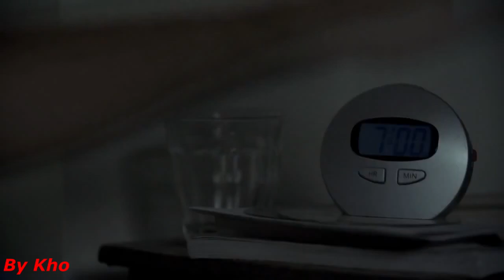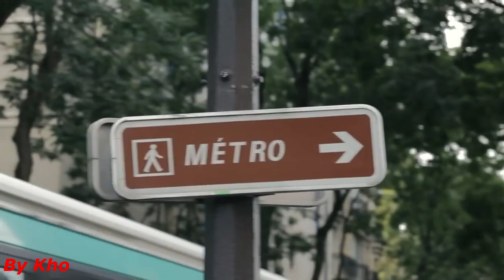Indila Run Run Remix ( Video Music Lyrics )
New video remix Indila Run Run Bonus : a tour of Paris by night

Paroles :
Mets de l'huile
Ne néglige pas ta vie
C'est pas face ou pile
Tu joues, tu ries
Tu te sens fort
Ralentis
Prends le temps d'aimer les choses simples de la vie
Sans utopies
Je sais le temps est speed et
On veut tous s'en évader
Le courant nous brise en un moment
Faut pas te laisser faner
Perdre tes jours, tes années
A courir
Arrête toi et respire

Pourquoi tu run, run, run, never stop?
Trop déterminé tu vises the jackpot
Prêt à sacrifier tout pour ton job
Et tu finiras lonely, you’re only so lonely
Cause you wanna run, run, run never stop!
Et tu finiras lonely, you’re lonely, so lonely

Contrecoup
Faut tout donner pour des billets
Ça rend fou
Quelle montée de stress
C'en est trop
Tu t'entêtes
Mais tu vas y laisser ta peau
Là faut
Que t'arrêtes
Mais à ce lundi, mardi
Métro, boulot, dodo
C'est toute ta vie
C'est ce même poids sur ton dos
Je dis
Un, tu cries: "Allô, allô Maman Bobo"
Ça m'dit: "C'est pire"
Rembobez la vidéo

Toujours tu run, run, run, never stop

Je ferme les yeux
Et je m'imagine
Sur un nuage ou sur une île
Il y aurait ce que je veux
Et je serais tranquille
Je ferais les choses doucement
La vie aurait un goût sucrée
Une chanson ou deux
Un ukulélé
Pas de stress, je me laisserai aller
Au gré du vent